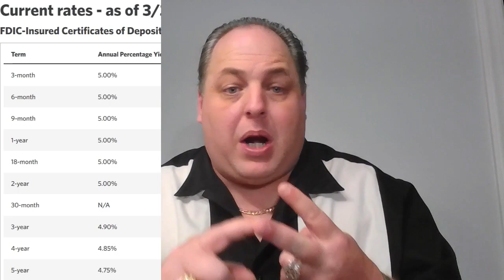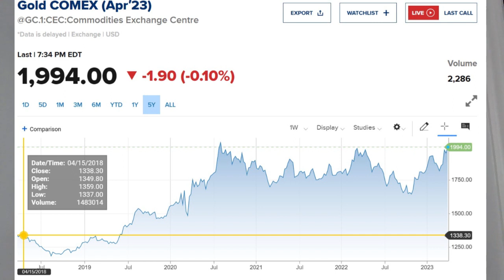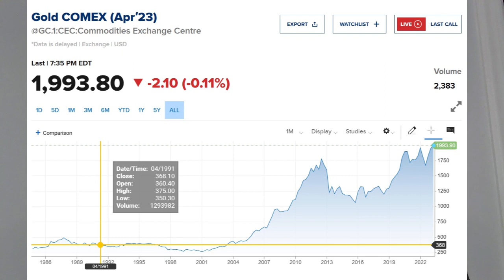Invest in Gold! Gold Stacking at $2000/oz. Gold will only go higher from here!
Now is your chance to invest in gold for 2023. Gold prices will rise higher, even to $2500+. Despite recent FED rate increases from Jerome Powell, Gold continues to March Higher (when it should be falling in a high interest rate environment). Now is the time to invest & stack gold and silver. American Gold Eagle, American Gold Buffalo, or Pre 1933 Gold Coins - Right now is the right time to invest in gold - Coins, Bars, Rounds - Just Invest!